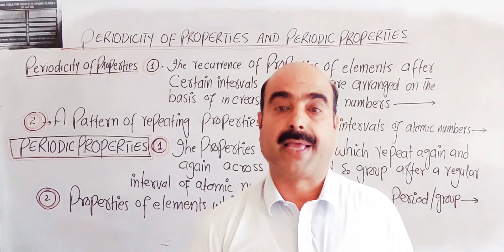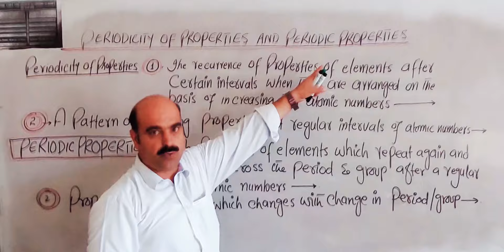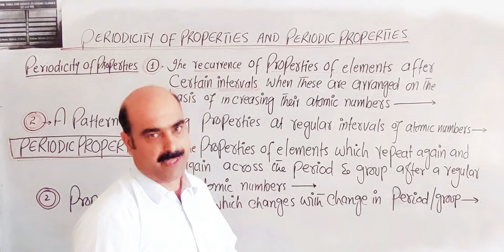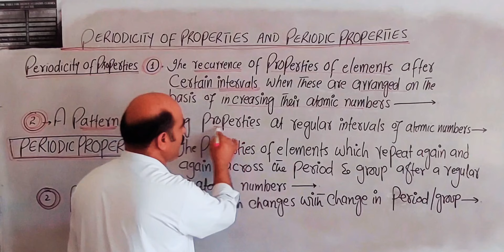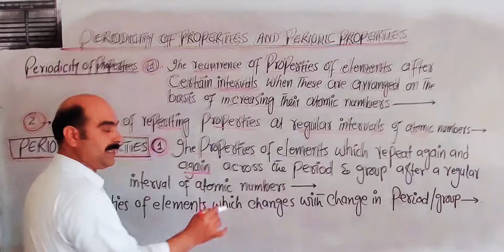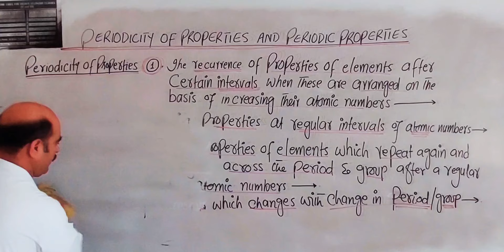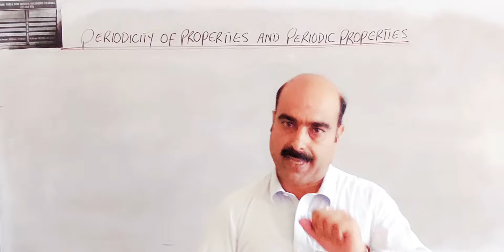Periodicity of Properties || Periodic Properties || Explaination || Examples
1) Periodicity of Properties
2) Periodic Properties
3) Explaination
4) Examples